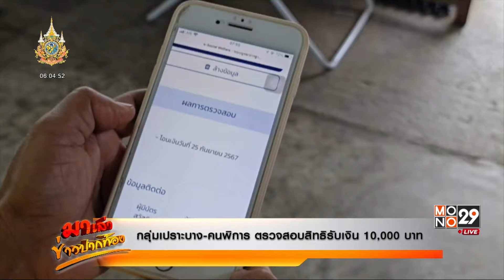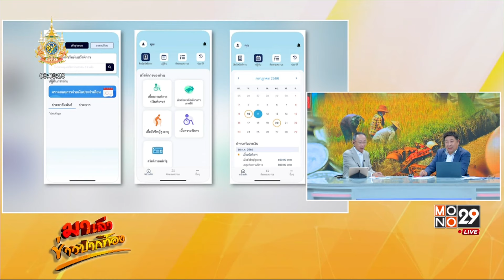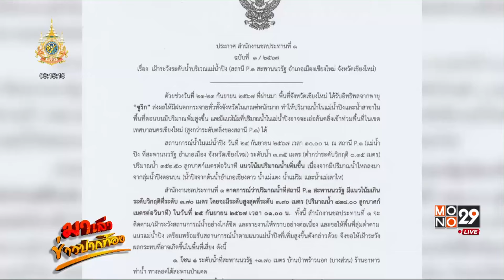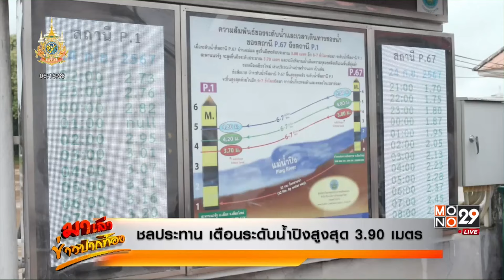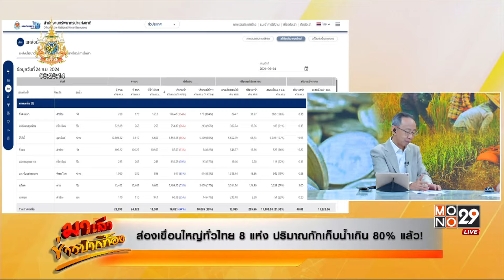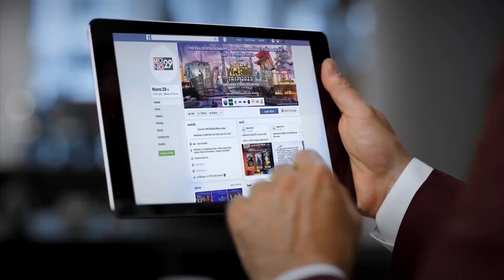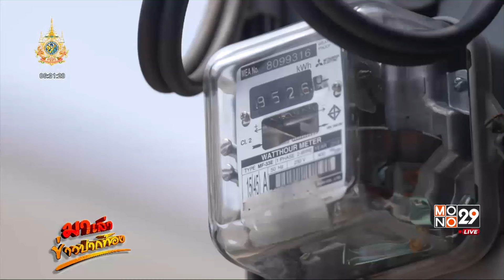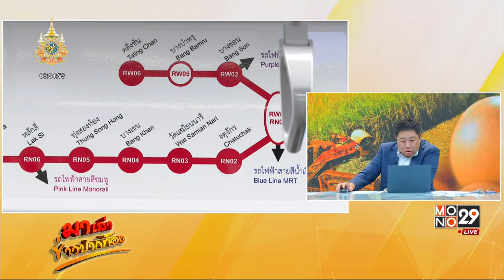มาเล่าข่าวปากท้อง 25 ก.ย. 2567